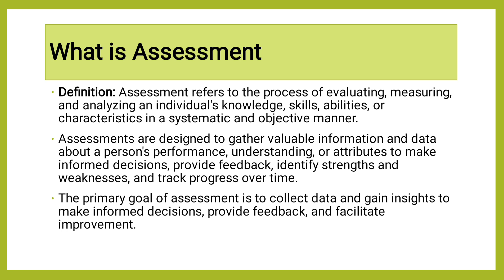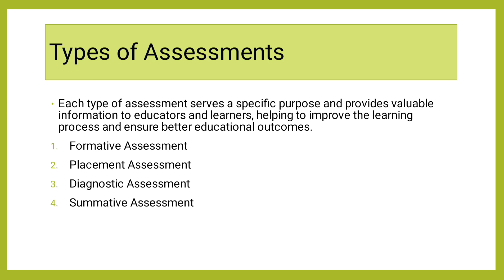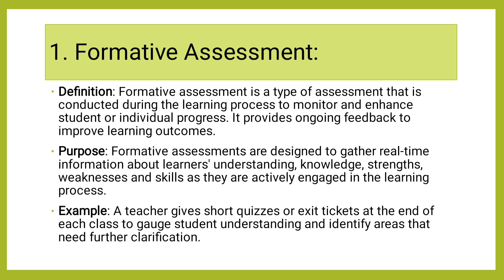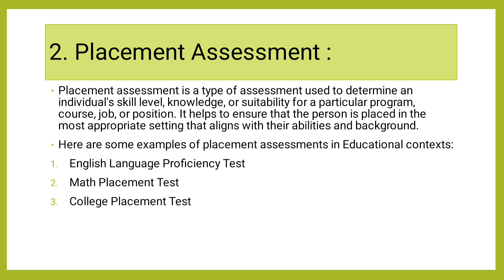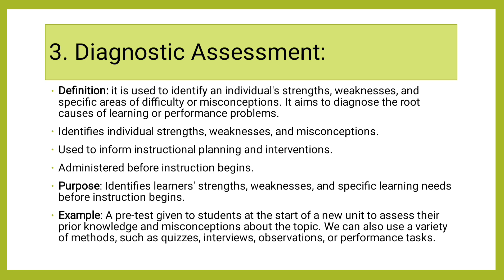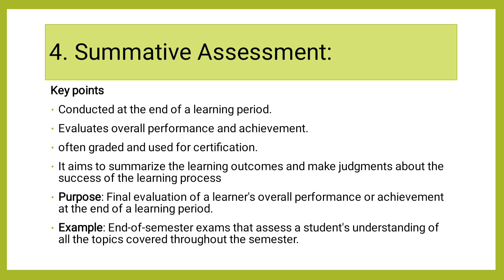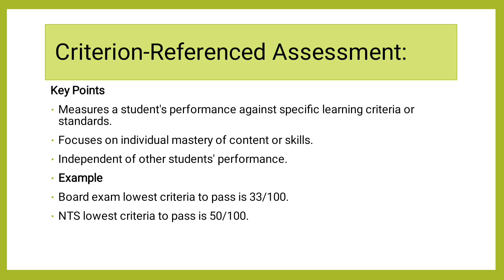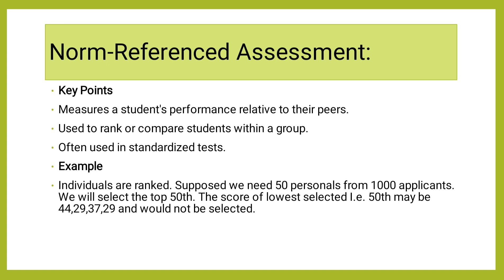Types of Assessment (Placement, Diagnostic, Summative and Formative Assessment)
Placement Assessment
Formative Assessment
Diagnostic Assessment
Summative Assessment
Criterion Referenced and Norm Referenced Tests (CRT & NRT)